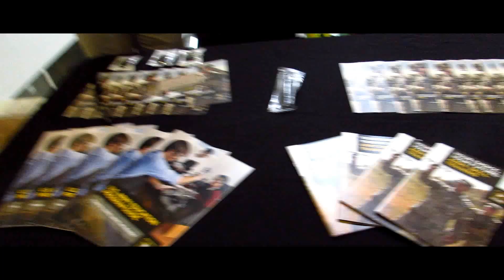LITTLE MAN PICKS UP GIRLS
I hope yall are enjoying my content !!

comment some pranks y'all would wanna see ?

snap @OhhitsJohhny